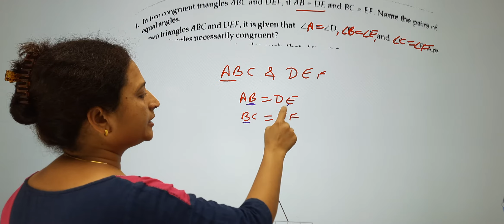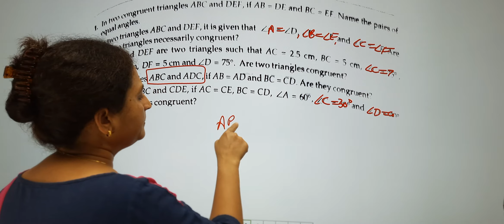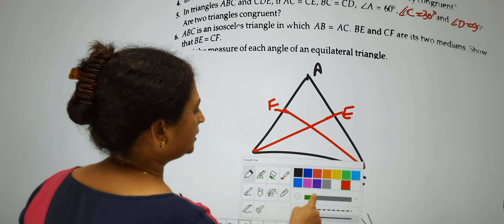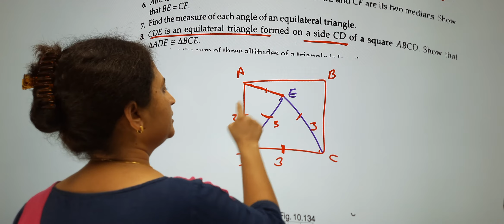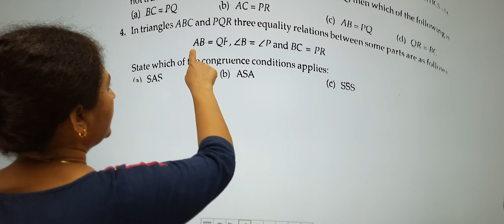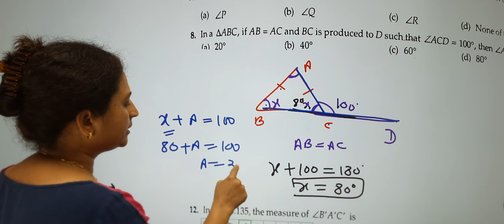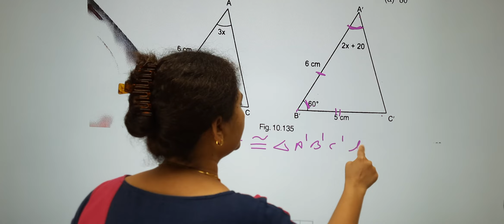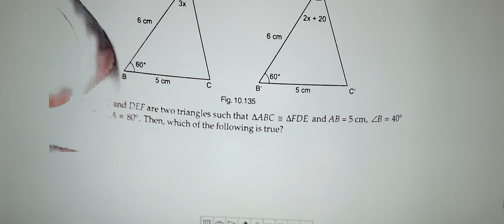9 Math Revision Triangles Day-1